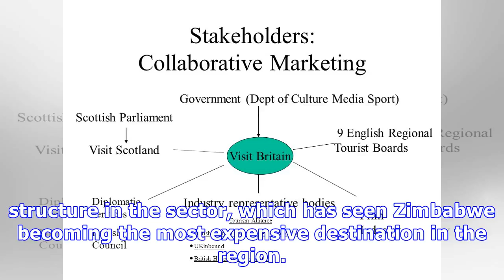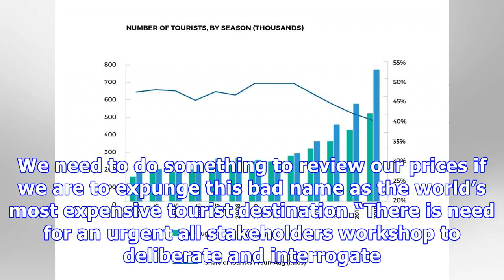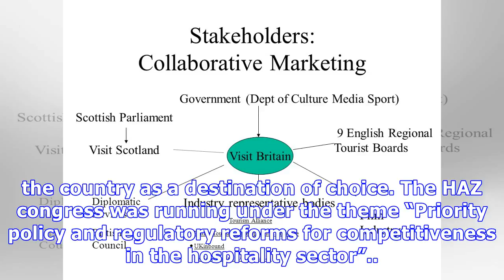Govt to engage tourism industry over prices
Rumbidzayi Zinyuke Manicaland Bureau GOVERNMENT will engage the tourism industry to discuss ways of addressing the current pricing structure in the se...
Govt to engage tourism industry over prices Kuvien ja äänten käyttävät videot eivät kuulu tekijänoikeuksieni. Jos se on sinun. haluat poistaa sen.